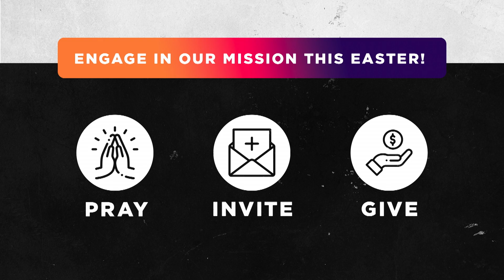The Ultimate Yes | Part 4 | Pastor Juan Rivera | 03 24 24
_The Lamb_ *The Ultimate Yes* Part 4

*Key Scripture:* _Luke 22 | Exodus 12_

*Key Points*
00:00 Victory Church Ohio
03:20 Kingdom Builders Spotlight Victory Food Pantry
05:40 The Ultimate Yes | Part 4
18:41 *1. Everyone needed a Lamb*
24:10 *2. The Lamb was perfect*
29:48 *3. The Lamb was sacrificed*
38:26 *4. The Lamb was shared*
41:15    _Our Opportunity_ Pray | Invite | Participate
42:06    Pray
44:10    Invite
48:30    Participate
52:40    Altar Invitation
59:00    Blessing

*Scripture References:*
Luke 22 : 15-20 (NIV)                  11:25
Exodus 12 : 26-27 (NIV)              13:35
1 Corinthians 5 : 7b (NLT)           16:30
Exodus 12 : 3 (TLV)                     18:10
Psalm 14 : 3b (NKJV)                  21:25
Romans 3 : 23 (NKJV)                21:50
John 3 : 16 (NKJV)                      22:13
Exodus 12 : 5 (TLV)                      24:22
1 Peter 1 : 18-19 (NKJV)             25:20
2 Corinthians 5 : 21 (NIV)           28:48
Exodus 12 : 6 (TLV)                     29:56
Isaiah 53 : 5 (NIV)                        32:25
Exodus 12 : 4 (NIV)                     38:38
2 Corinthians 5 : 19 (NIV)           40:08
2 Corinthians 4 : 4 (NIV)             43:06
Revelation 5 : 12 (NIV)                50:20

Victory Church's Mission:
CHALLENGING EVERYDAY PEOPLE TO EXPERIENCE EVERY VICTORY IN JESUS